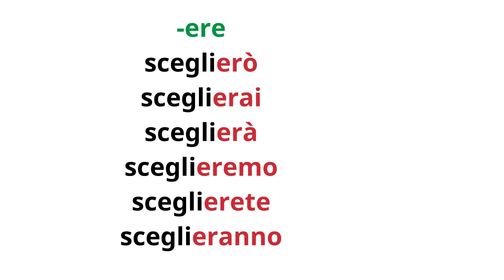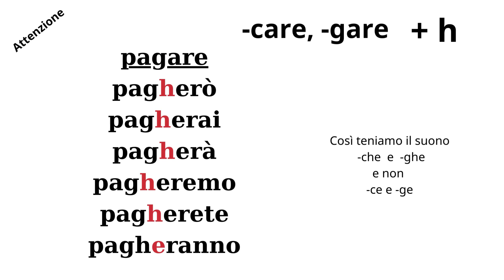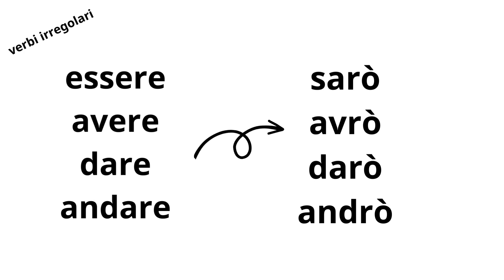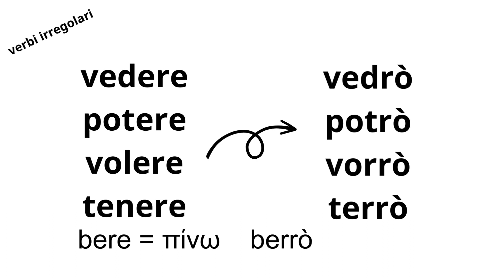Ο Απλός Μέλλοντας στα Ιταλικά. Μαθαίνουμε Ιταλικά δωρεάν από το σπίτι μας. Futuro Semplice.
Όροι για την χρήση, η ενσωμάτωση των videos σε blogs και ιστοσελίδες επιτρέπεται μόνο με αναφορά στην πηγή. Απαγορεύεται να κατεβάζετε και να χρησιμοποιείτε αποσπάσματα ή video χωρίς γραπτή άδεια. Δύναστε να δημοσιεύετε σχόλια σχετικά με τα videos που παρακολουθήσατε στο κανάλι μου. Σχόλια υβριστικά είτε προσβλητικά θα διαγράφονται.